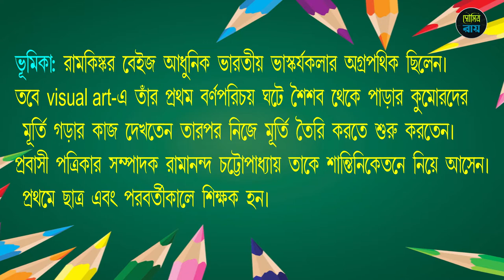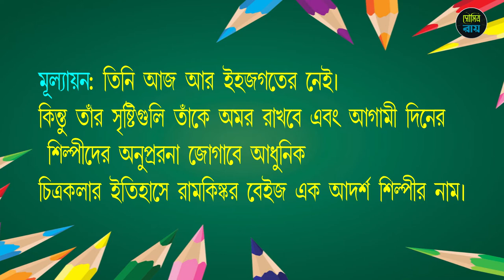বাংলা চিত্রকলায় রামকিঙ্কর বেইজ||H.S 2022||Suggestive Suggestion H.S 2022||Artist Ramkinkar Baij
বাংলা শিল্প সাহিত্য সংস্কৃতির ইতিহাস অংশ থেকে আজ আলোচনা করা হলো রামকিঙ্কর বেইজ কে নিয়ে. চিত্রকলায় তার অবদান নিয়ে আলোচনা করা হল...